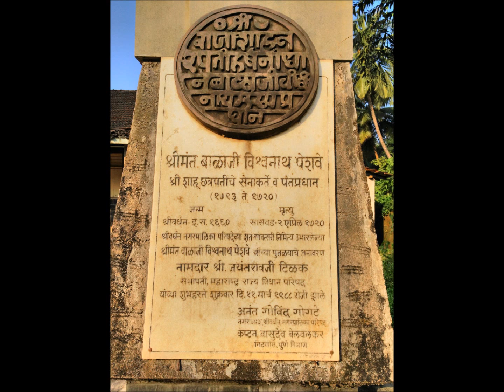Peshwa Smarak. Shriwardhan, Maharashtra.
This is the birth place of Balaji Vishwanath Peshwe (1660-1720).